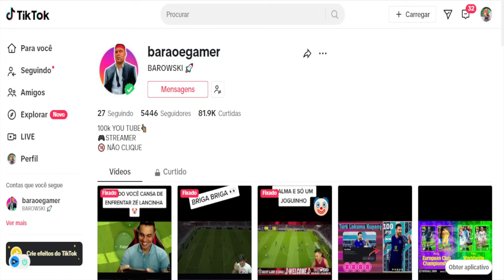Atenção⚠️ "100 MIL" MESSI GRATIS NO EFOOTBALL 24 VEM COM ÍMPETO?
Fala pessoal, ⚠️ Atenção a todos os entusiastas com efootball! ⚠️ Se você é apaixonado por eFootball 2024 e ansioso para alcançar novos patamares de sucesso, há uma notícia emocionante para você: "100 Mil" Messi GRATUITO está chegando ao eFootball 24! Mas será que você tem o ímpeto necessário para conquistar essa oportunidade única?

Com Messi como prêmio, a competição está mais acirrada do que nunca. Prepare-se para enfrentar desafios emocionantes, mostrar suas habilidades e alcançar o topo da tabela de classificação. Este é o momento de mostrar ao mundo do eFootball o que você é capaz!

Então, agarre sua chance, domine o campo virtual e torne-se uma lenda no eFootball 24. O desafio está lançado. Você está pronto para aceitá-lo? 🚀

► CRÉDITOS do vídeo para:
  Barão eGamer

 • "100 MIL" MESSI GRATIS NO EFOOTBALL 24 VEM COM ÍMPETO?

🔸 NOSSOS CANAIS 🔸